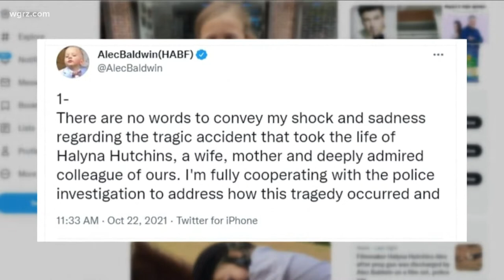Buffalo-Niagara Film Commissioner Tim Clark Discusses Movie Set Safety